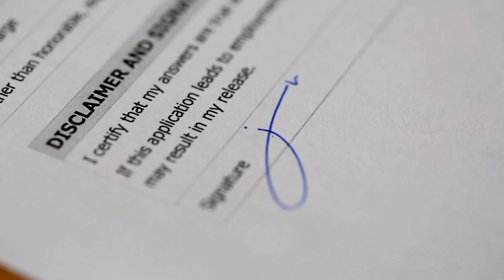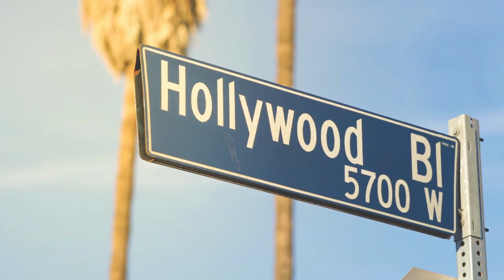What Is Molly Ephraim Net Worth In 2023: Wiki, Career, Bio, Age, Relationship, Salary and more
Join us on an exciting exploration of the life and accomplishments of the talented actress Molly Ephraim! In this captivating video, we delve into Molly's remarkable career, from her breakout roles to her rise to stardom in the entertainment industry. Discover the secrets behind her immense success and the milestones that shaped her journey to the top.
But that's not all! We'll also take an in-depth look at Molly Ephraim's net worth, exploring how her hard work and dedication have contributed to her financial success and secured her a prominent place among Hollywood's finest.